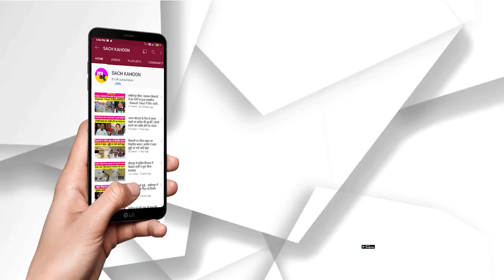''गृहमंत्री ने श्रीनगर में मंच पर लगा बुलेट प्रूफ ग्लास हटवाया, बोले- दिल से डर निकाल दीजिए''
''गृहमंत्री ने श्रीनगर में मंच पर लगा बुलेट प्रूफ ग्लास हटवाया,
बोले- दिल से डर निकाल दीजिए''